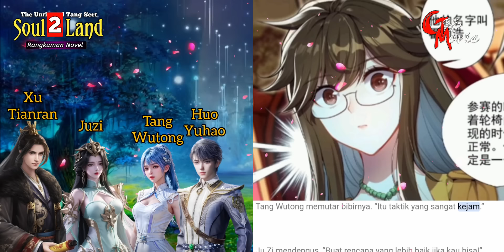Pertengkaran Tang Wutong Dan Juzi Merebutkan Pangeran Tampan Huo Yuhao // SOUL LAND 2 EPISODE 775